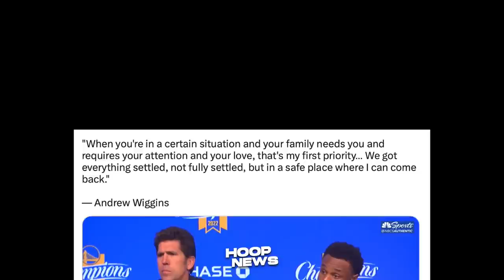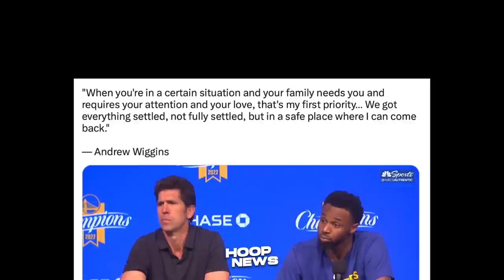Ito pala ang Dahilan bakit 'OUT' ng matagal si Andrew Wiggins para sa Warriors…